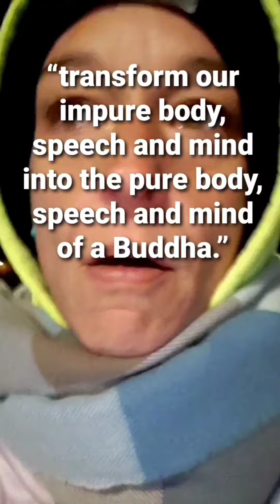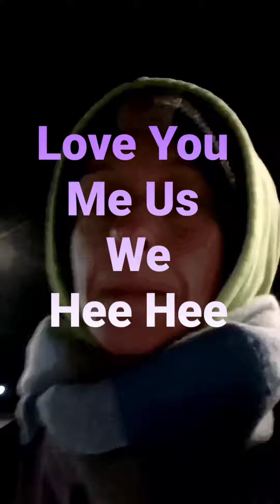A little something on the Mantra Om Mani Padme Hum 🕉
This is a video practicing chanting the mantra Om Mani Padme Hum.

Included some meanings of what the chant means.

let's tap into our heart chakra and activate the love and compassion of budda!

The jewel is in the Lotus!